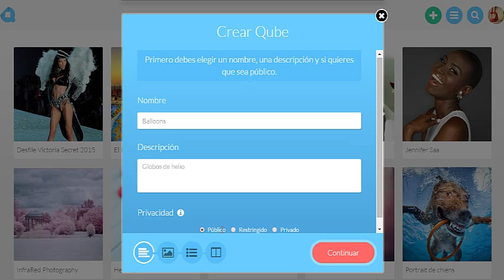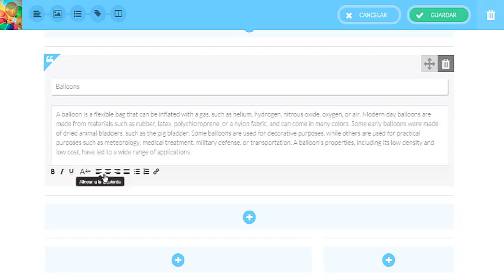How to create Qubes?